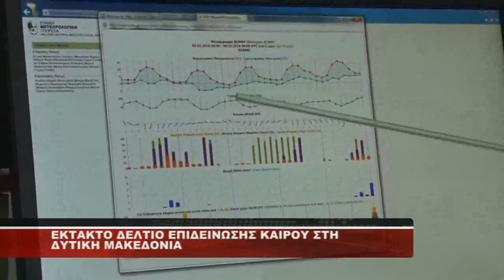ΔΕΛΤΙΟ ΕΠΙΔΕΙΝΩΣΗΣ ΚΑΙΡΟΥ ΣΤΗΝ ΔΥΤΙΚΗ ΜΑΚΕΔΟΝΙΑ